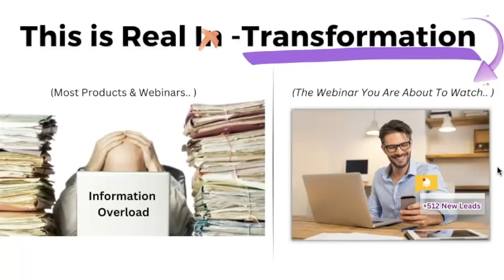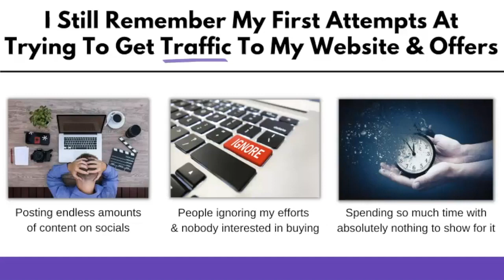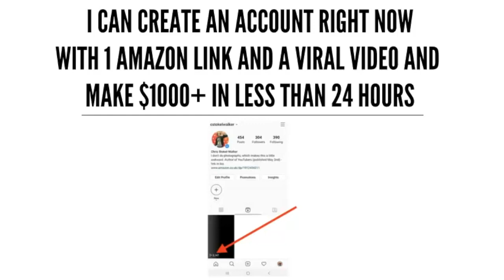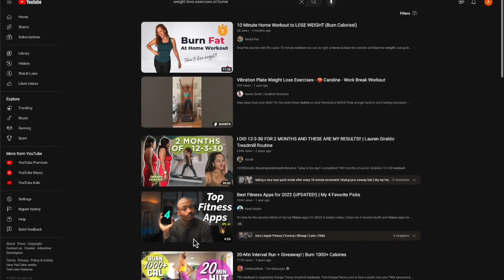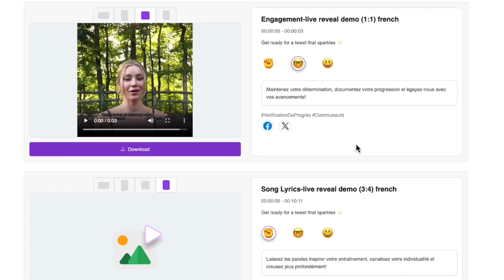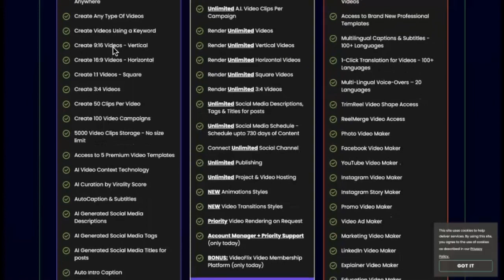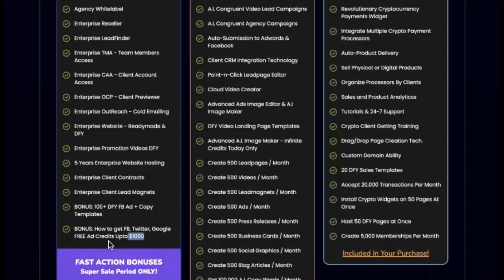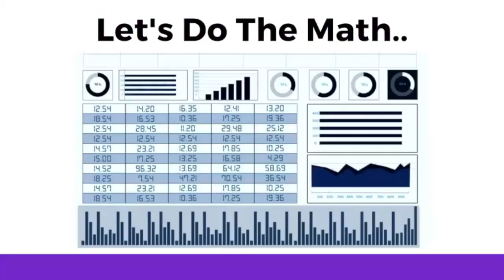Bitesyzed LIVE Reveal Full Webinar Replay . BiteSyzed Bundle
BiteSyzed Bundle

GET THE BITESYZED 'BUNDLE' OFFER AND GET ALL THE OTOS, FEATURES, & BONUSES FOR A DISCOUNTED ONE-TIME PRICE
AVAILABLE LIMITED-TIME ONLY: Price Increases Soon
Save 70% By Not Buying the Upgrades at Full Price